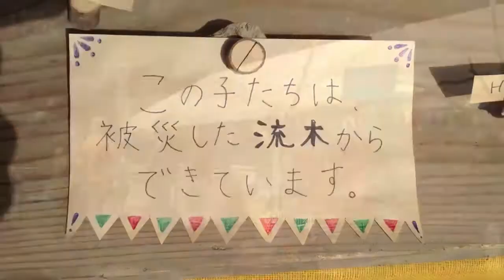いつも心に音楽を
牧山市民の森キャンプ場で行われた第二回心の音楽祭2012におじゃましました。二日間にわたり開催され、ステージは2つあり、交互のスケジュールでステージがあります。ステージへ向かう道には大漁旗が飾られ、マッサージサービス、アートワーク展覧会、ライブアート、キャンプ場、道の真中にDJブース、メイン会場の周りには美味しそうなで店がずらり、物販コーナーも充実していました。

石巻市民に音楽の力をかりて元気になってもらおうという思いから去年から始まった音楽祭ですが、今年のテーマは「繋がり」ということで、震災により気付かされた人との繋がりの大事さを改めて認識し、また震災により生まれた新しい繋がりを大事に、それらが薄まらないように音楽を通じて確認し感謝しあうというテーマだそうです。
確かに私も久しぶりに石巻にきたことで再会する方も多く、また新しい出会い（人と音楽）もあり、当初はアウエー感ありましたがとても有意義な取材となりました。

音楽のリズムに身を委ねて自然と一体になる感覚は野外フェス独特です。来年は参加者としてキャンプしたい！と思っています。少しですが画像があるのでそちらもお楽しみください。